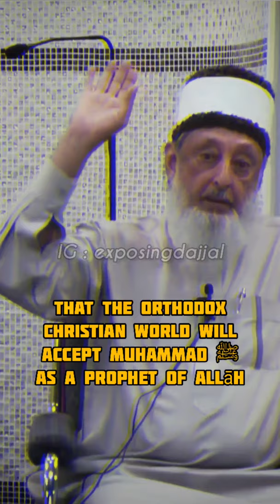Many Orthodox Christians are already accepting Quran as the word of God